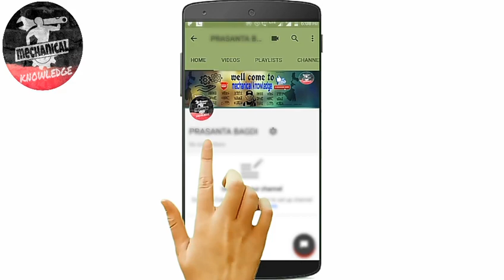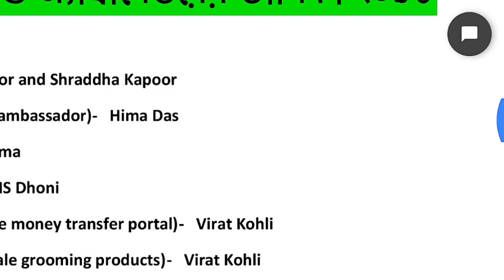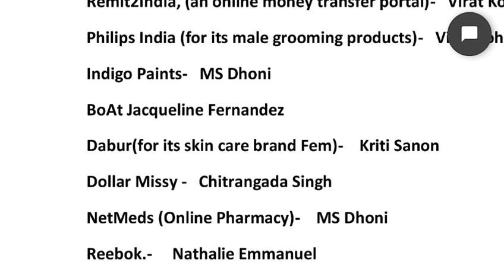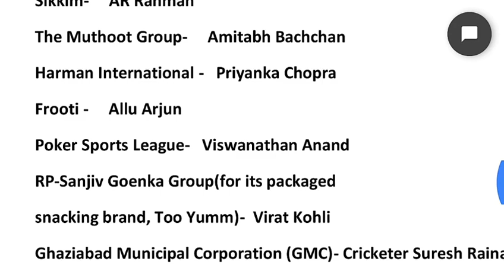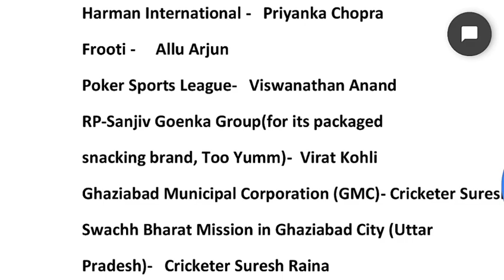[Bengali] all company brand ambassador list.সমস্ত স্পোর্টসম্যান ব্র্যান্ড অ্যাম্বেসেডর লিস্ট.[Mechan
[Bengali] all brand ambassador for sportsman.
যেসব স্পোর্টসম্যান বিভিন্ন ধরনের কোমপানি ব্র্যান্ড অ্যাম্বেসেডর তাদের লিস্ট পাওয়া যাবে এই ভিডিওতে

আমাদের পাশে থাকার জন্য আপনাদের সকলকে ধন্যবাদ এভাবে আমাদের পাশে থাকুন

300 টি কোশ্চন পিডিএফ আকারে তৈরি করা আছে নিচে পিডিএফ লিঙ্ক পেয়ে যাবেন